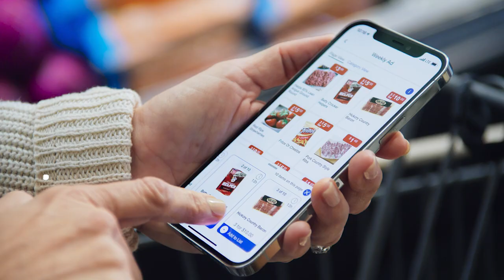Harps Rewards App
Introducing the Harps Rewards App! 😃 Check your local ad, find items in your store, and clip digital coupons to earn rewards that you can use on future shopping trips! to learn more & view our FAQ section!